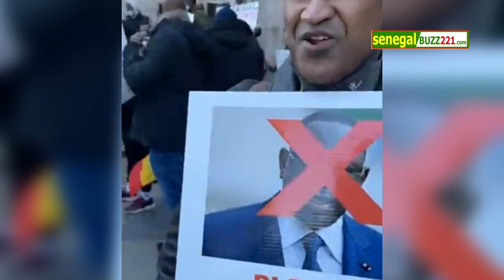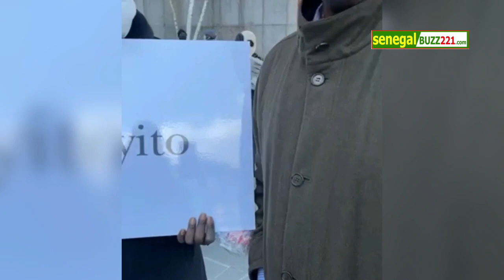Urgent: ça Chauffe au USA avec Ousmane Tounkara....